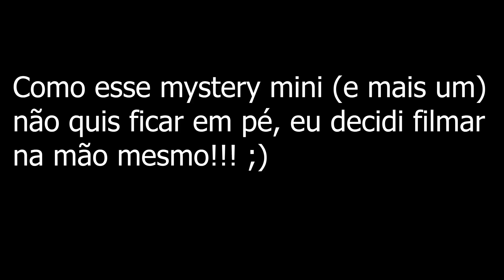MYSTERY MINIS DEADPOOL / FUNKO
Unboxing de caixa fechada de mystery minis de Deadpool.

Renata Belloni
Campo dos Afonsos
Cep: 21740970

Edição: Isabella Belloni